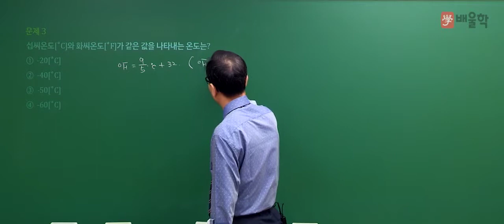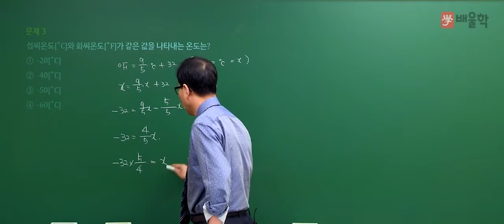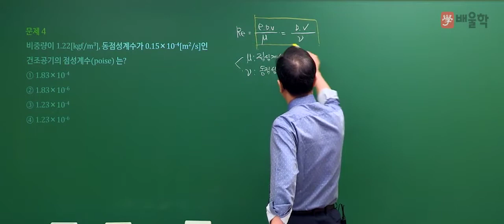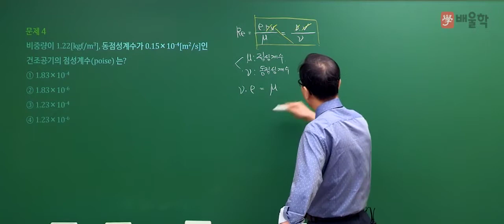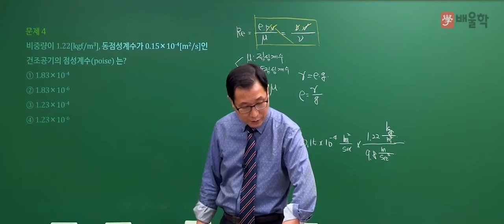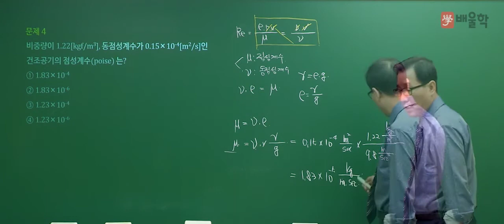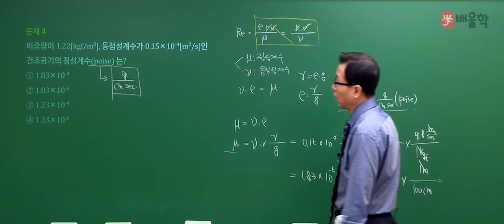[가스기능장] 2019년 64회 CBT 필기시험 예상문제2 - 허판효 교수님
2019년 64회 가스기능장 CBT 필기시험 예상문제 강의!

27년 강의+실무경력, 허판효 교수님의 정확하고 명쾌한 해설을 통해
가스기능장 CBT 필기시험 예상문제를 확인해보세요~

- 가스기능장, 가스기능장실기, 가스기능장필기, 가스기능장합격률, 가스기능장시험일정, 가스기능장인강, 가스기능장동영상, 가스기능장필기+실기과년도, 가스기능장과년도, 가스기능장필기+실기과년도세트, 가스기능장필기과년도, 가스기능장교재, 가스기능장책, 가스기능장실기동영상, 가스기능장실기시험문제, 가스기능장CBT, 가스기능장필기시험, CBT필기시험, CBT, CBT예상문제, CBT문제, 가스기능장필기CBT, 가스기능장필기기출